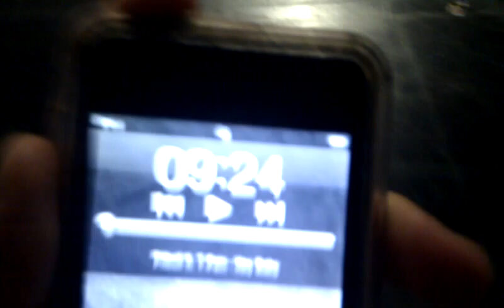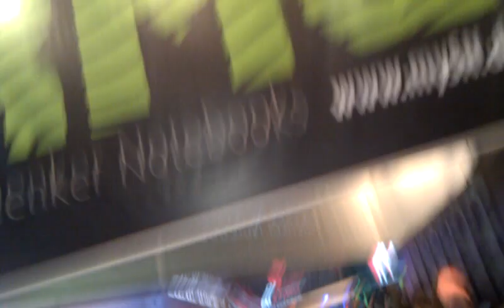Gamescom 2011 - #11 - Riesige Warteschlangen..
Tja, wa shab ich gesagt.. die warteschlangen sind einfach viel zu riesig hier..
vorallem bei mw3 und battlefield 3
vergleicht das bitte mal mit den vorherigen videos, wo es noch leer war (am fachbesuchertag)